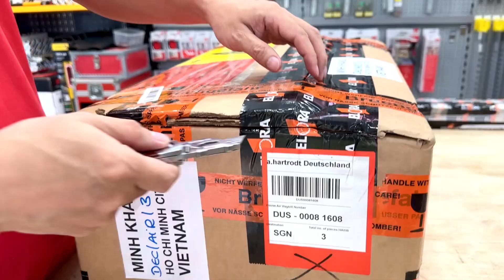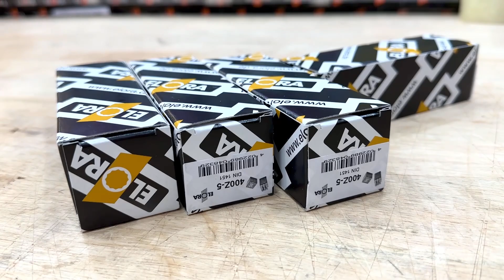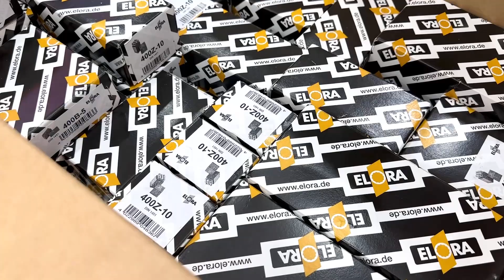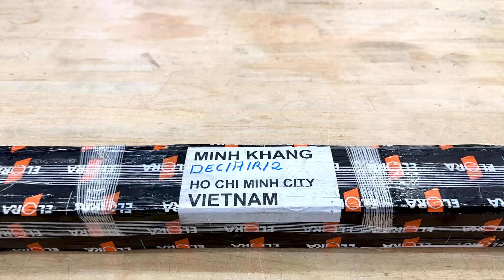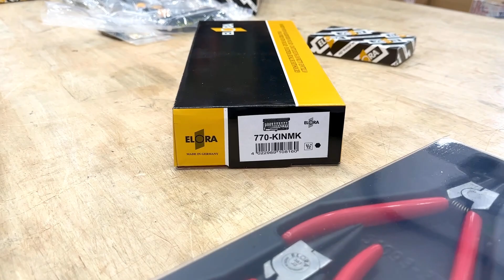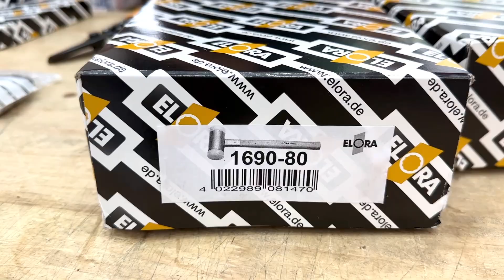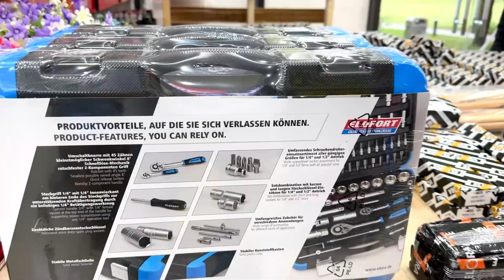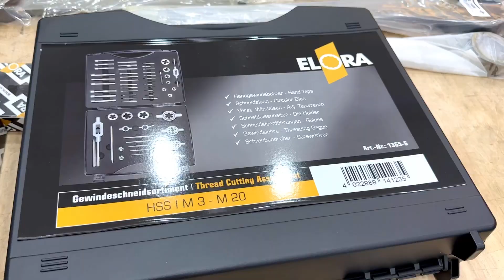Dụng cụ đồ nghề ELORA về chuyến cuối năm 2023.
1.  Bộ kìm mở phe 4 món (MS-25)
2. Mỏ lết thường 160mm/6 inch (60-6A)
3. Cờ lê một đầu vòng 46mm (88-46)
4. Cờ lê một đầu vòng 50mm (88-50)
5. Cờ lê một đầu vòng 65mm (88-65)
6. Cờ lê một đầu vòng 75mm (88-75)
7. Cờ lê 1 đầu vòng, size 85mm, chuẩn DIN 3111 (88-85)
8. Lục giác chữ T size 3mm, dài 150mm (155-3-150)
9. Lục giác chữ T size 4mm, dài 200mm (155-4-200)
10. Lục giác 18MM (159-18MM)
11. Bộ lục giác hệ mét 10 món từ 1.5 đến 12mm (159SK-10M)
12. Bộ lục giác hệ mét 7 cây size 1,5 đến 10mm (159S-KK-2)
13. Bộ lục giác 7 cây hệ mét, từ 1.5-6mm (159S-KK-3)
14. Bộ lục giác đầu bi chữ L hệ mét 9 món, loại dài từ 1.5 đến 10mm (159S-KUB)
15. Lục giác đầu sao TX9 kiểu chữ L, chuẩn TORX (162TX-9)
16. Lục giác đầu sao TX15 kiểu chữ L, chuẩn TORX (162TX-15)
17. Lục giác đầu sao TX20 kiểu chữ L, chuẩn TORX (162TX-20)
18. Lục giác đầu sao TX25 kiểu chữ L, chuẩn TORX (162TX-25)
19. Lục giác đầu sao TX27 kiểu chữ L, chuẩn TORX (162TX-27)
20. Lục giác đầu sao TX30 kiểu chữ L, chuẩn TORX (162TX-30)
21. Lục giác đầu sao TX40 kiểu chữ L, chuẩn TORX (162TX-40)
22. Lục giác đầu sao TX50 kiểu chữ L, chuẩn TORX (162TX-50)
23. Lục giác chữ T đầu sao TX25 (162WTX-25)
24. Bộ lục giác 8 món đầu TORX chữ L TX9-TX40 (162S-TXKU)
25. Cảo 2 chấu trong ngoài kết hợp, độ mở ngàm 60-200mm (173-200)
26. Tô vít đầu lục giác 3mm (216-3)
27. Tô vít đầu lục giác 4mm (216-4)
28. Bàn chải sắt cán dài 12 inch, 3 hàng (250-3)
29. Bàn chải sắt cán dài 12 inch, 4 hàng (250-4)
30. Bàn chải sắt cán dài 12 inch, 5 hàng (250-5)
31. Bàn chải sắt cán dài 12 inch, 6 hàng (250-6)
32. Dao cạo bạc đạn 3 khía ngắn 300mm (272-300)
33. Dao cạo bạc đạn 300mm (273-300)
34. Dao cạo mặt phẳng chuyên dụng 250mm (276-250)
35. Đục lỗ tròn 7mm (285-7)
36. Kìm mở phe trong mũi thẳng 40-100mm cán bọc nhựa (383-J3)
37. Kìm mở phe trong mũi cong 40-100mm cán bọc nhựa (383-J31)
38. Kìm mở phe ngoài mũi thẳng 40-100mm cán bọc nhựa (384-A3)
39. Kìm mở phe ngoài mũi cong 40-100mm cán bọc nhựa (384-A31)
40. Bộ đục số 5mm 9 cái (400Z-5)
41. Bộ đục số 6mm 9 cái (400Z-6)
42. Bộ đục số 10mm 9 cái (400Z-10)
43. Bộ đục chữ 5mm 27 cái (400B-5)
44. Bộ đục chữ 10mm 27 cái (400B-10)
45. Kìm mở phe trong mũi thẳng 85-165mm (473-J4)
46. Kìm mở phe ngoài đầu thẳng 40-100mm (474-A3)
47. Kìm mở phe ngoài mũi thẳng 85-165mm (474-A4)
48. Kìm mở phe ngoài mũi cong 40-100mm cán trần (474-A31)
49. Kìm đa năng 185mm (495BI-185)
50. Kìm bấm chết 300mm (500-300)
51. Tô vít 4 cạnh PH3 (559/1-PH3)
52. Bộ đầu tuýp lục giác 12 món từ 4-19mm, đầu vuông 1/2 inch (770-KINMK)
53. Tuốc nơ vít vít dẹt cách điện 0.5x3mm (900IS-100)
54. kìm cắt cạnh 180mm VDE 1000V (950-180)
55. Kìm đầu bằng cách điện 205mm VDE (960-205)
56. Bộ taro bàn ren 49 chi tiết, taro ren trong ngoài M3-M12 (1363-S)
57. Bộ taro ren 60 món M3-M20 (1365-S)
58. Cán búa kỹ thuật bằng gỗ 200mm (1665ST-200)
59. Xà beng bằng thép 1 đầu cong chữ V, 800mm (1675/2-800)
60. Xà beng thân lục giác 1000mm (1675/2-1000)
61. Xà beng đuôi nhọn lưỡi bằng cong 1500mm (1676/6-1500)
62. Búa nhựa đập không nẩy đường kính 80mm (1690-80)
63. Đầu tuýp lục giác, đầu vuông 1/2 inch 10mm (3210-IN10)
64. Đầu tuýp lục giác đầu vuông 1/2 inch, 12mm (3210-IN12)
65. Đầu tuýp lục giác, đầu vuông 1/2 inch 14mm (3210-IN14)
66. Đầu tuýp lục giác đầu vuông 1/2 inch, 17mm (3210-IN17)
67. Đầu tuýp lục giác đầu vuông 3/8 inch, 4mm (3510-IN4)
68. Đầu tuýp lục giác đầu vuông 3/8 inch, 5mm (3510-IN5)
69. Đầu tuýp lục giác đầu vuông 3/8 inch, 6mm (3510-IN6)
70. Đầu tuýp lục giác đầu vuông 3/8 inch 8mm (3510-IN8)
71. Đầu tuýp lục giác đầu vuông 3/8 inch 10mm (3510-IN10)
72. Tuýp lục giác 3/8" dài 100mm bulong M6 (3510-INL5x100)
73. Đầu chuyển từ 1/2 sang 3/4 inch (7902-3/4)